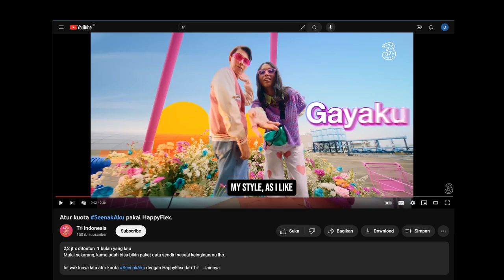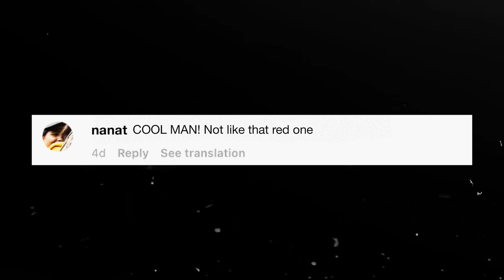Tri Indonesia: The Liberating Plan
When the government set the tariffs for the people, we stepped in to give them the power to customize their own data plans with Tri! From choosing the right amount of Gigabytes to deciding the duration, it’s all about flexibility. For the people, by the people. Sounds like a plan! Atur Kuota